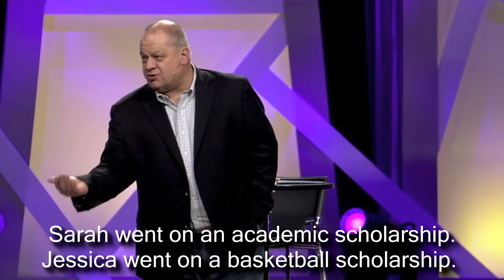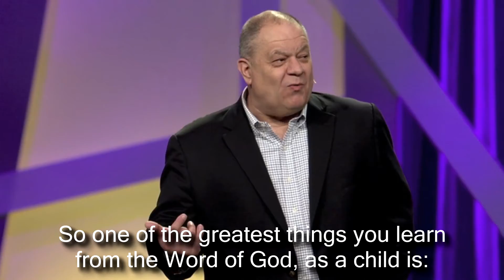Friday Funny | A Baboon's Rump & God's Creativity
God has made all of us different. All of our kids are definitely different from one another.  We need to remember that what works with one child is not necessarily going to work with another.